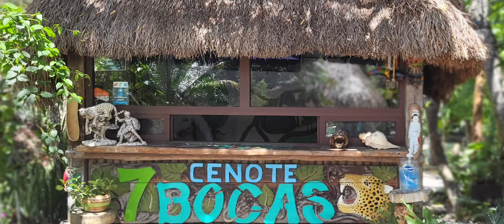Cancun Cenote Tour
Book your cenote tour with us!